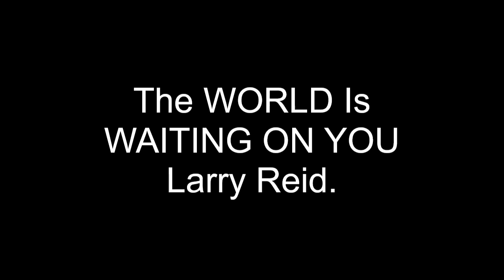Larry Reid Live! Caught On Her Knees! It's Time YOU Interview Shirley Caesar Lesbian Allegations!